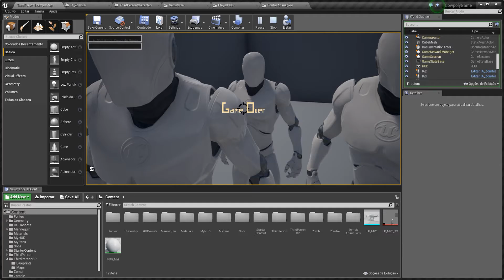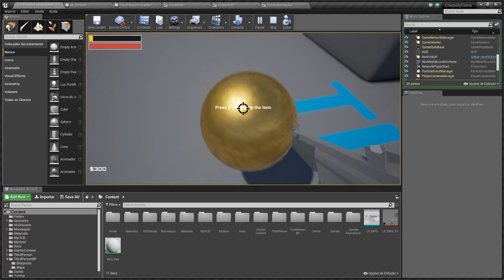Unreal Engine 4 - LevelTest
working to create a game